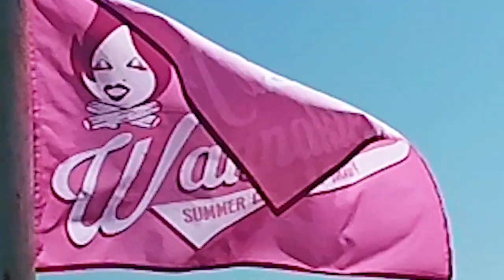Camp Wannakiki Season Three Trailer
Get ready for another season of campy antics at Camp Wannakiki... premiering Thursday, June 24!

CLICK "JOIN" BUTTON to Join our Camp Wannakiki Membership!

💄Follow our Season Three Campers on Instagram!

Kai Lee Mykels - Denver, CO

She'Knead Thisgig - New York, NY

And your Camp Directors:
APPLE BROWN BETTY & CHERRY PI SUGARBAKER: @sugarbakertwins
CAMP COUNSELOR RUTHIE: @ruthiekeester

🎬 CREW CREDITS  🎬

"Camp Wannakiki" is created and produced by Ashley & Brandon Wright.
Production team: Bailey O'Neal, Alex D'Amato, Sean Esterquest.
Background music rights have been purchased from Epidemic Sounds for its use by Camp Wannakiki